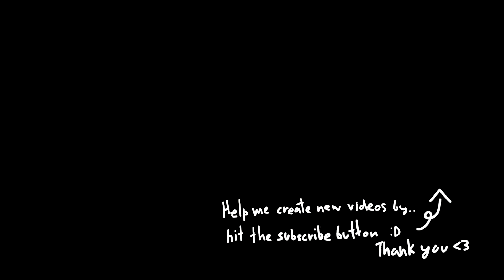One of the Hardest Map - Propnight No Commentary #103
Propnight Isaac Survivor Gameplay #103 - Full Gameplay No Commentary